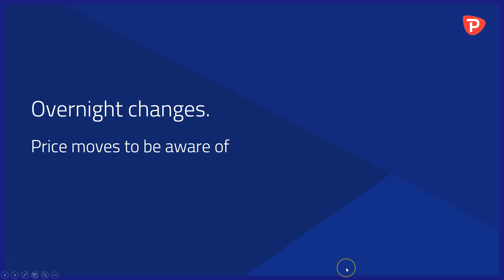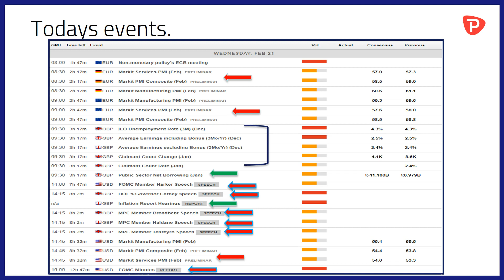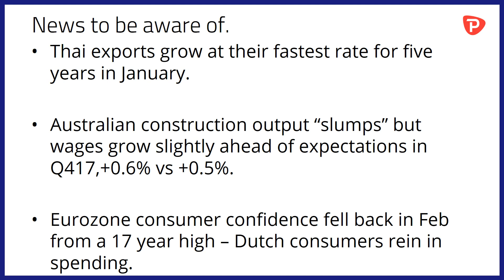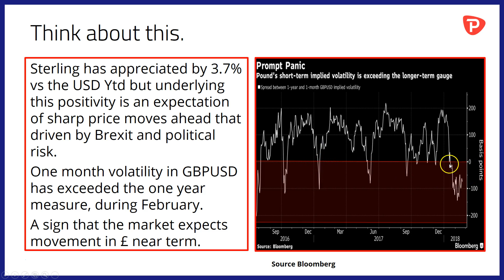The Dollar fights back, Australian wages grow in Q4, Eurozone consumers are less confident.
-Dollar index tests towards 90 once more.
-The Yen gives ground.
-PMIs and central bankers on the calendar.
-Aussie construction slumps but wages grow slightly in Q4.
-Eurozone consumer sentiment falls back.
-Sterling Volatility quantified.